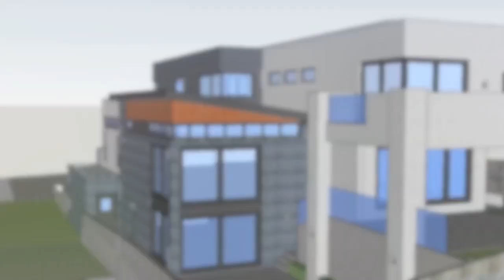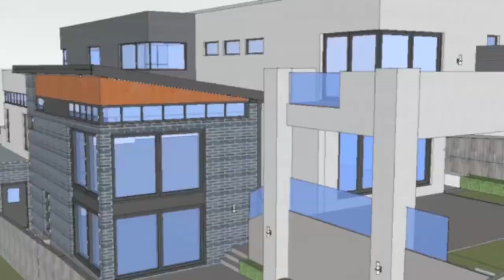The Donis House / mandella street templestowe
Proposed New Dwelling.
Sketchup Pro.